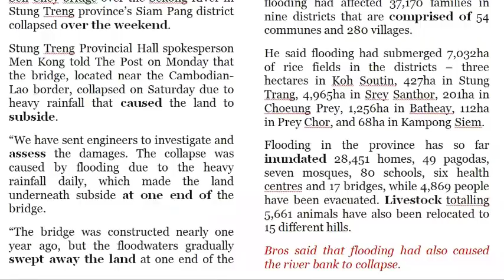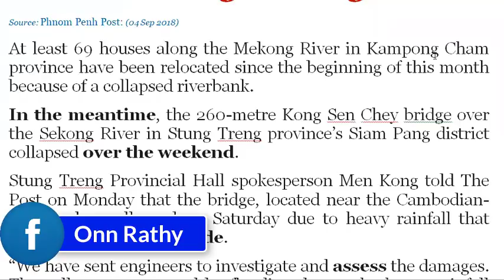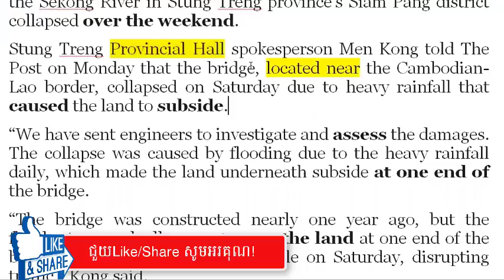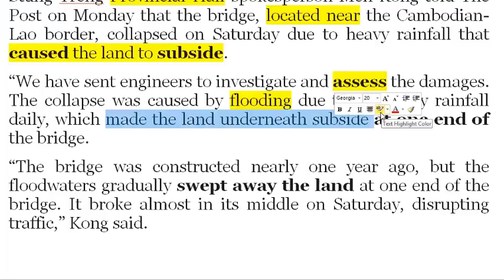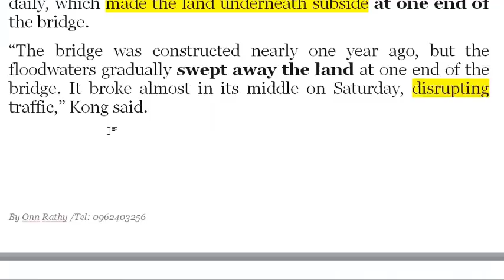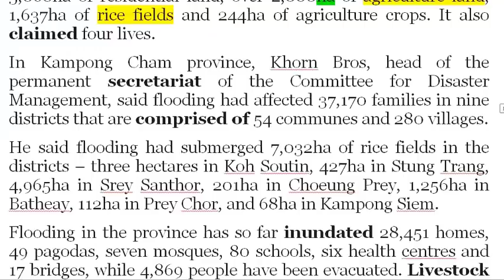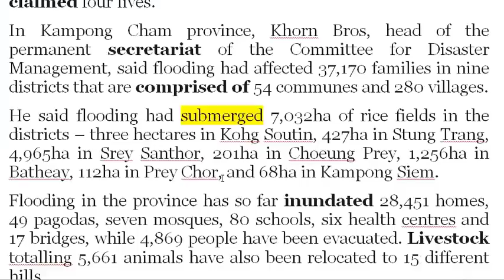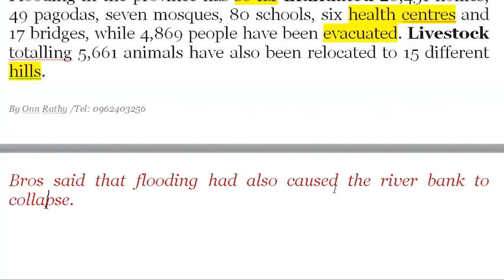Breaking News- Phnom Penh Post | A bridge collapses in Stung Treng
===Why Has This Channel OnnRathy been created?===
+Because I want to help Cambodian people to know English very well, then they can use it to find a good job.

+It is not only Khmer people but also  many people around the world that they can improve their English well by watching the channel OnnRathy because all videos are easy to understand.

+The channel OnnRathy uploads new videos everyday, specially the videos of hot news happening in Cambodia coming from Khmer local news such as PhnomPenh Post, Khmer Time or others news network from outside the country as well.

+What’s more, Cambodia students could improve their study well through learning the channel because it provides many English test from elementary test to advacne one, so it is so useful for them to learn with the channel OnnRathy.